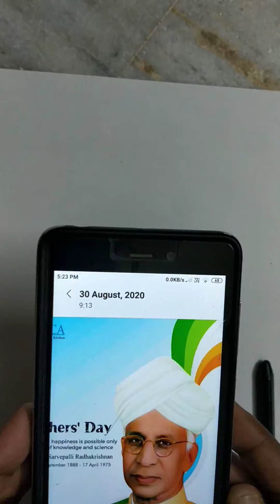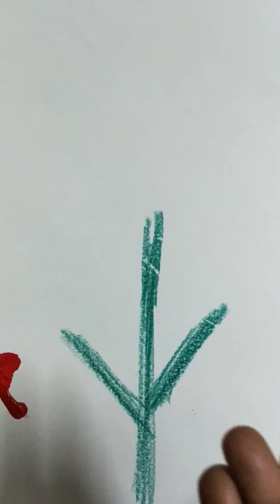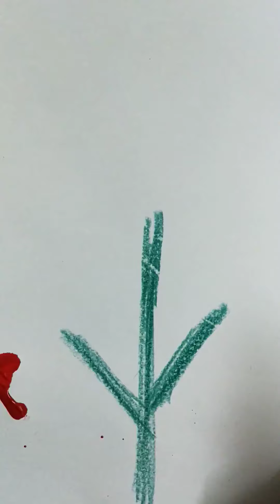Easy drawing for kids